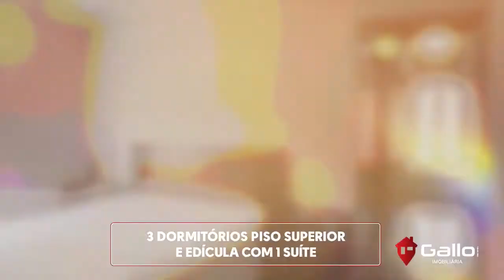CASA A VENDA COM 4 SUÍTES NO CONDOMÍNIO RECANTO DOS PATURIS EM VINHEDO - SÃO PAULO. REF.: CA006783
Casa a venda no Condomínio Recanto dos Paturis em Vinhedo , interior de São Paulo.
Excelente casa com acabamentos primorosos, projeto de iluminação, ambientes amplos e aconchegantes , 3 dormitórios no piso superior, sendo máster e 1 suíte completa no térreo com closet, sala de lareira, escritório, cozinha planejada , despensa.  Espaço gourmet com forno de pizza, fogão à lenha e churrasqueira, ofurô com aquecimento solar e deck de madeira, 3 vagas cobertas. Condomínio de excelente localização e alta procura.
Estuda permuta na região. Agende sua visita.